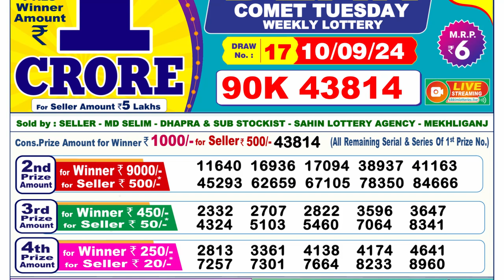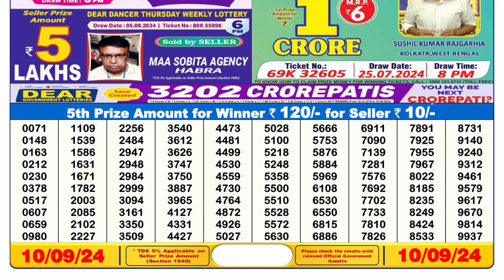🔥SIKKIM LOTTERY RESULT 6PM 10.09.2024